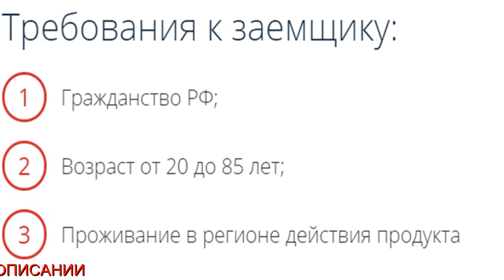Кредит Наличными Справок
СОВКОМБАНК - денежные кредиты заявка онлайн

Совкомба́нк — российский универсальный коммерческий банк с головным офисом в Костроме. Полное наименование — Публичное акционерное общество Совкомбанк. Входит в топ-15 крупнейших банков России по активам по итогам 2018 года.

Денежный кредит Супер плюс. Сумма от 200 тыс до 1 млн руб. Срок от от 1.5 до 5 лет. Процентная ставка – 11,9процентов годовых для клиентов, подключивших услугу Гарантированная ставка. Чтобы получить услугу, необходимо предоставить справку 2-НДФЛ, при оформлении кредита подключить услугу Гарантия минимальной ставки, заключить доп соглашение на оплату комиссии, погашать кредит без просрочек за последние 12 месяцев срока кредита, при полном погашении кредита проценты пересчитываются по ставке 11,9процентов, а разница возвращается на счёт клиента, процентная ставка без услуги Гарантия минимальной ставки от 17,4процентов как с финансовой защитой, так и без финансовой защиты при целевом использовании ДС более 80процентов от ДС предоставленных Заемщику до 22,9процентов годовых как с финансовой защитой, так и без финансовой защиты при целевом использовании ДС менее 80процентов от ДС предоставленных Заемщику. Допустимый возраст заёмщика от 20 до 85 лет.